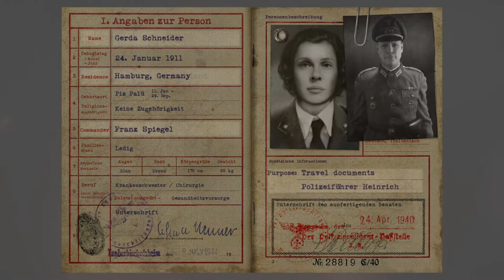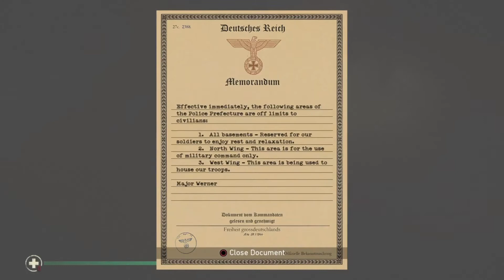CAll OF DUTY WW 2 (Part 5)